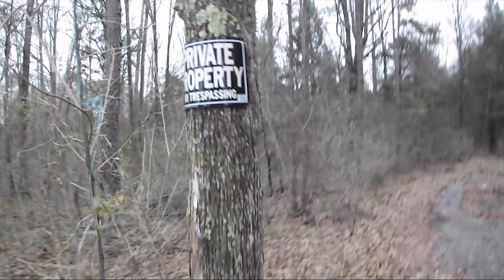Woe Dinero - No Tissue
Directed and Edited by @EIBI803
Follow Woe @1ogwoe
K.O.B
GRINDSEASON FILMS